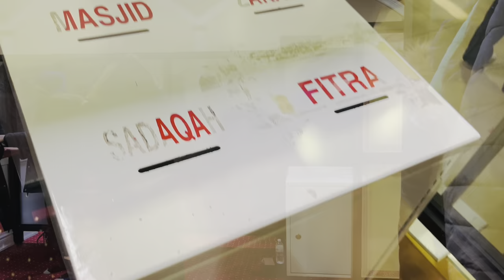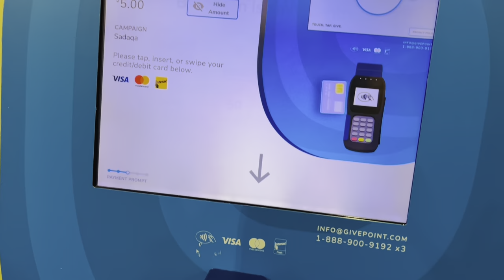First Sehri Preparation | Ramadan Mubarak 2022 | First Sehri In Canada 🇨🇦